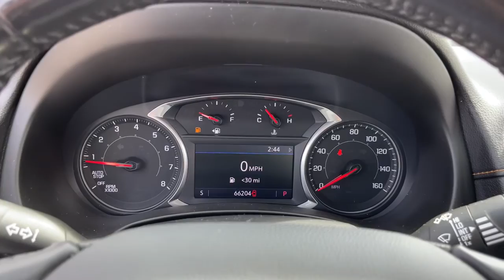2019 GMC Terrain Near Me, Oak Lawn, Matteson, Northwest Indiana, Calumet City P21700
Quicksilver Metallic Used 2019 GMC Terrain available in Chicago, Illinois at Kingdom Chevrolet. Servicing the Oak Lawn, Matteson, Calumet City, area.

Kingdom Chevrolet
6603 S Western Ave

Recent Arrival! Clean CARFAX. CARFAX One-Owner. 2019 4D Sport Utility GMC Terrain SLT Quicksilver Metallic 9-Speed Automatic AWD 1.5L DOHC HUGE INVENTORY REDUCTION SALE GOING ON NOW!! NO CREDIT, LOW CREDIT NO PROBLEM . WE HAVE THE TEAM TO HELP YOU GET INTO A GREAT DEPENDABLE RIDE.